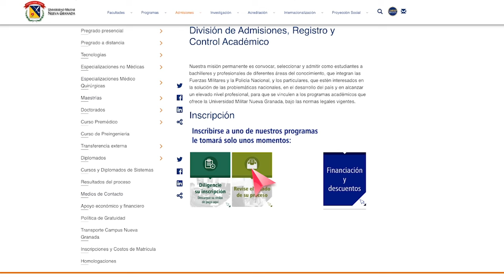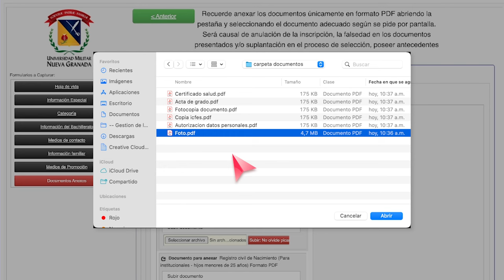Campaña admisiones - Carga de documentos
Somos la universidad Militar Nueva Granada, liderazgo estratégico con visión neogranadina, hemos desarrollado esta campaña para acompañarlos en el proceso de inscripcion, estamos atentos a cualquier duda o inquietud, para nosotros sera un gusto atenderlos

Mayor informacion sobre las caracteristicas de los documentos en este